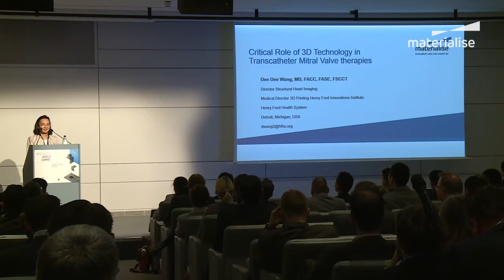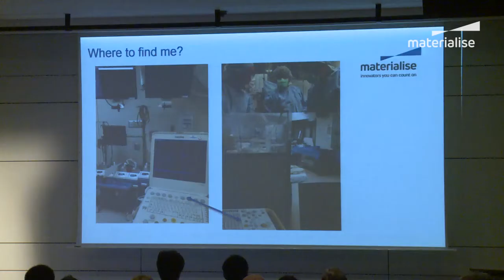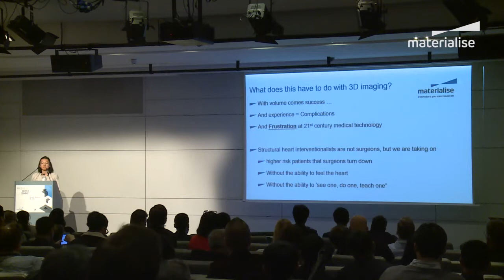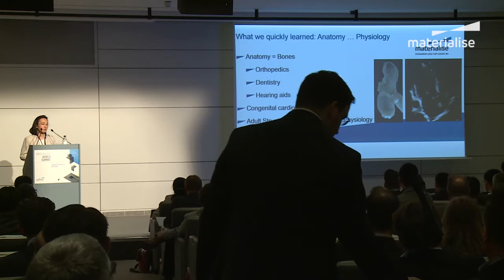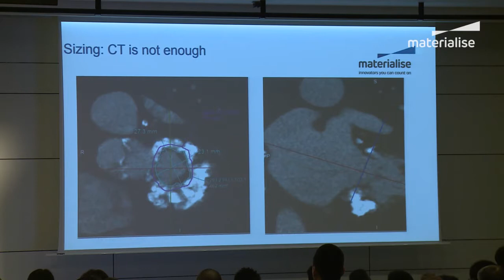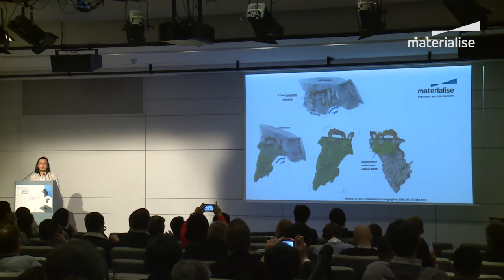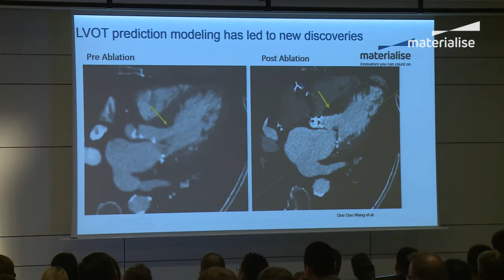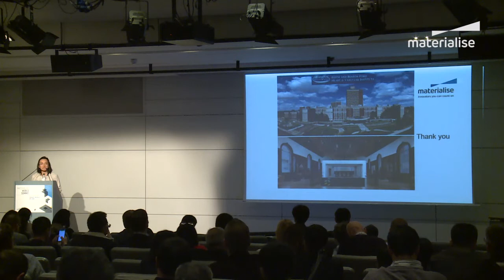MWS 2017: Dee Dee Wang, MD, “Critical Role of 3D Technology in Transcatheter Mitral Valve Therapies”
Director of Structural Heart Imaging at the Henry Ford Hospital, Dr. Dee Dee Wang explains how 3D Printing allows her team to give fragile patients a better chance of surviving transcatheter mitral valve interventions.